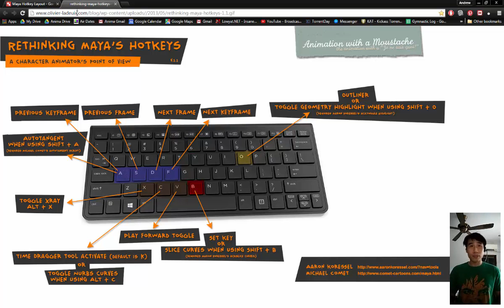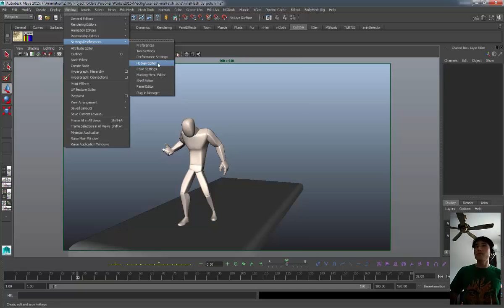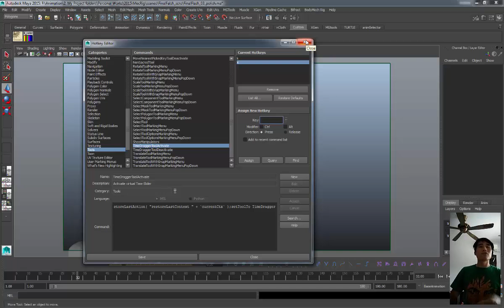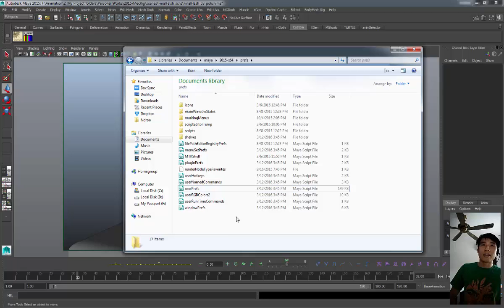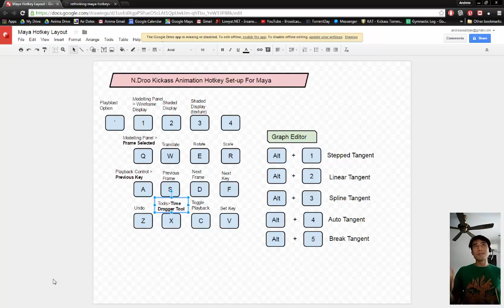Customized Hotkeys for Animators [Maya]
Here I show you how to customize your own hotkeys when animating in Maya, and how to transfer these hotkeys to other Mayas as well!

WARNING: this setup is purely for animation, and not if you are doing other things in Maya (modelling, rigging etc)

You can find the google drawing file of my hotkey setup